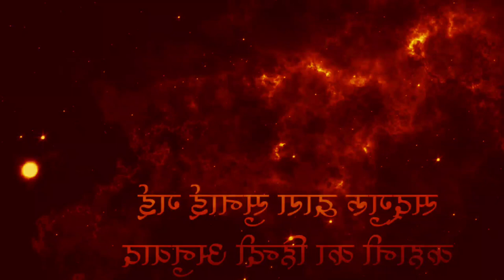Shiv mahaima Sadguru Isha || शिव का इतिहास sadguru || Mahakaal